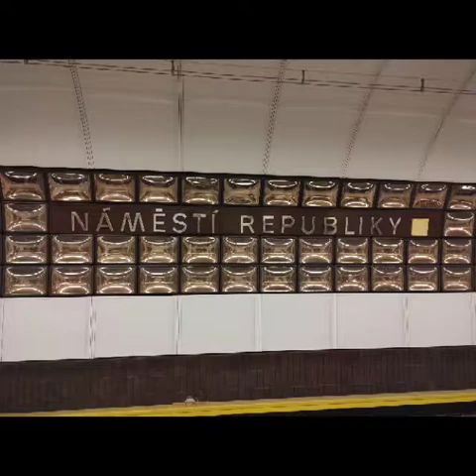Skvělý den s Honzou v Praze